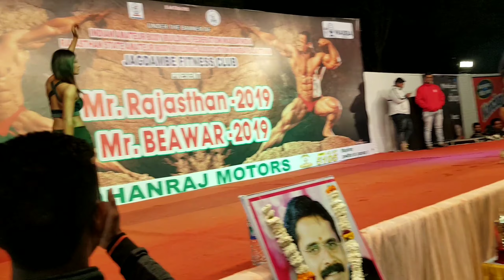miss Rajasthan women physique championship winner 2019